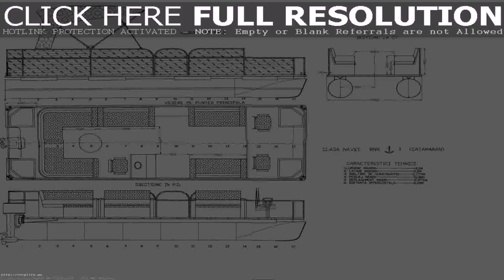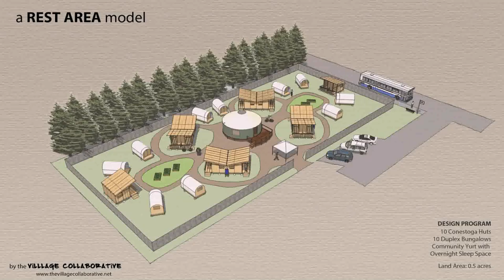House Design Plans For Small Lots (see description)